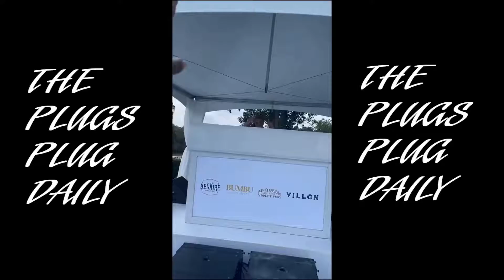Rick Ross has the largest residential pool in America and shows 2 million dollar watch !!!!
Rick Ross has the largest residential pool in America n shows 2 million dollar watch